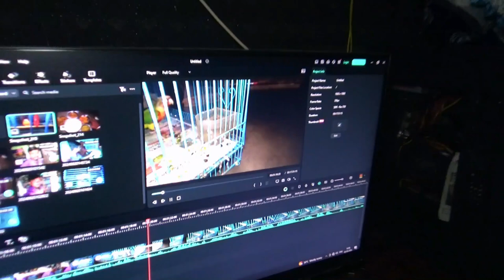ଚଢେଇମାନେ ଖାଇଲେ😃 ନୂଆ ଜିନିଷ 😉||Odia Vlogs ||Trilochan Lopamudra Vlog